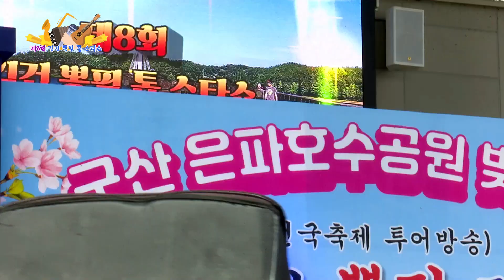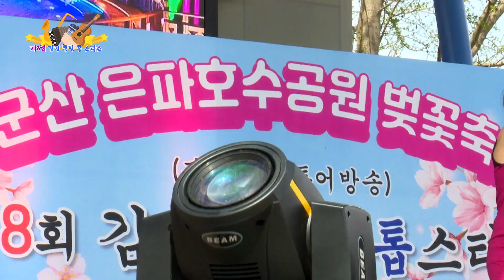가수 차옥경 - 당신 위한 사랑 / 제8회 김건 뽕필 톱 스타쇼 / 군산시 은파 호수공원 벚꽃 물빛 축제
제8회 김건 뽕필 톱 스타쇼
군산시 은파 호수공원 벚꽃 물빛 축제
장소: 전북 군산 은파 호수공원